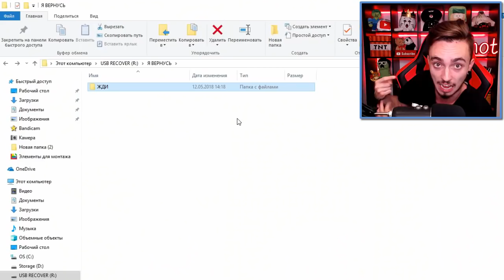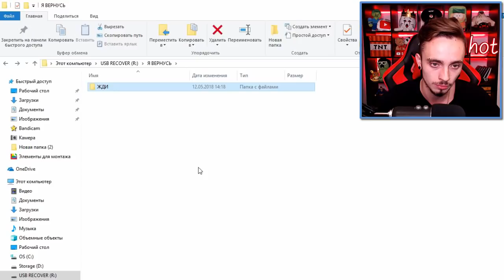ЭТО НОВАЯ USB ФЛЕШКА ПОДПИСЧИКА 2.0!